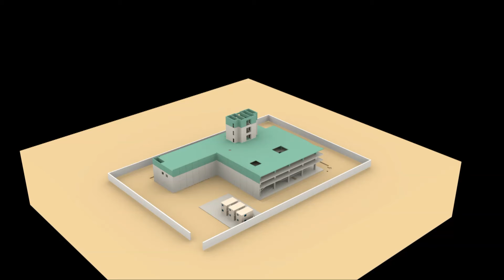Office Construction - 3ds Max render from Synchro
CREDIT:  Hansen Yuncken
PROJECT: 50 Flinders Street, Adelaide, Australia